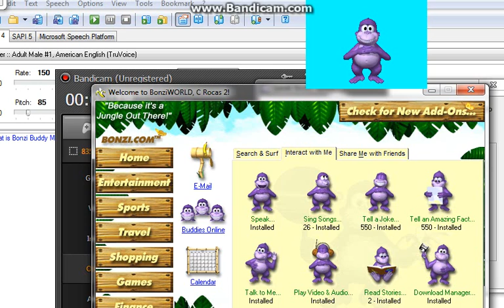Nothing Bonzi Buddy